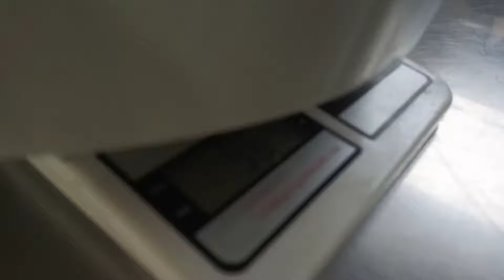RECEITA DE PIZZA PARA 1KG DE TRIGO | BATI NA MÃO...